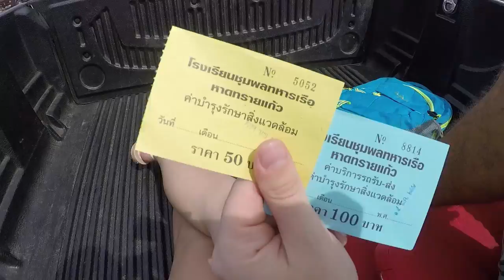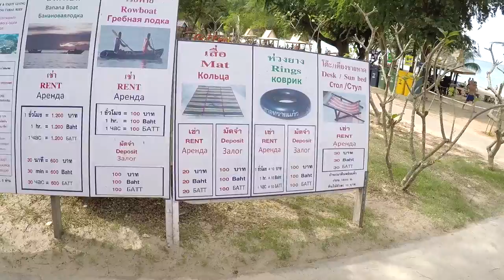На море | ВЛОГ| Везде Хорошо #58